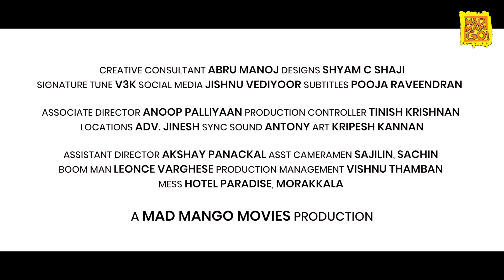KOCHAMERICA Web Series from MAD MANGO MOVIES | Episode 1 | Aliyan Manyananu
A 1000 thanks to Mega Star MAMMOOTTY for launching the KochAmerica YouTube Series, through his Official FaceBook Page. Please watch here ‘Aliyan Manyananu’ - the first episode of the series. വലിയ അവകാശ വാദങ്ങൾ ഒന്നുമില്ലാതെ കൊച്ചമേരിക്കയിലെ കൊച്ചു കാഴ്ചകളുടെ തമ്പുരാക്കന്മാർ വരവായി! They are yours from now on. സ്നേഹിക്കണം, പ്രോത്സാഹിപ്പിക്കണം, ട്രോളിക്കൊലവിളിക്കണം. Embedded English subtitles are available, so SHARE it with your Non Malayali friends too!

CREDITS

Director: RATHIESH KUMAR
Writers: RATHIESH KUMAR, JOSEPH VIJEESH, ANOOP PALLIYAAN
DOP: ANOOP T PAVANAN
Editor: ADARSH RANJITH

Cast: THANKAM MOHAN, AROMAL, FEVIN, SATHEESH, SHYBIN, SUMESH, ATHIRA, MEENARAJ, AMAL

Special Thanks to: RJ NILJA, CINE ACTOR GOKULAN

Creative Consultant: ABRU MANOJ
Designs: SHYAM C SHAJI
Signature Tune: V3K
Subtitles: POOJA RAVEENDRAN

Associate Director: ANOOP PALLIYAAN
Production Controller: TINISH KRISHNAN
Locations: ADV. JINESH
Sync Sound: ANTONY
Art: KRIPESH KANNAN

Assistant Director: AKSHAY PANACKAL
Assistant Cameramen: SAJILIN, SACHIN
Boom Man: LEONCE VARGHESE
Production Management: VISHNU THAMBAN
Mess: HOTEL PARADISE, MORAKKALA

KochAmerica web series comes to you from the house of MAD MANGO MOVIES, a young production house based in Kochi. Envisaged for maximum productivity during the pandemic times, Mad Mango Movies is the brainchild of a close circle of friends. Actors, writers, technicians - you name it, they have it.

Mad Mango Movies is on the path to realize the dreams of these young men and women, by helping them engage in their respective careers, which will hopefully help them survive - creatively, and if possible financially, in these difficult times.

Ratheish Kumar the Director of the Asif Ali flick 'Thrisshivaperur Kliptham' is at the helm at Mad Mango Movies, and is also the Director of the 'KochAmerica' web series.

❤️ LET ART SURVIVE. ❤️ LET LIFE PREVAIL. Your blessing is a 'MUST' for our survival.

Last but not least, if you haven't yet heard KochAmerica's THENGAKKOLA SONG composed by V3K, this link is for you...